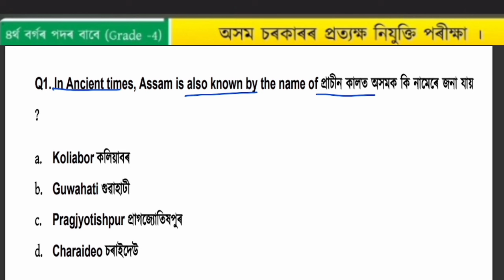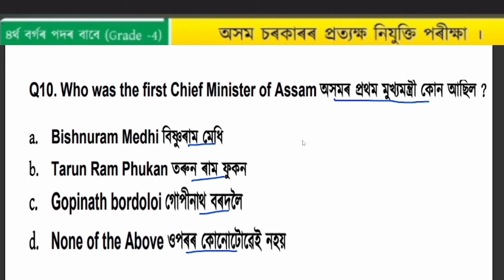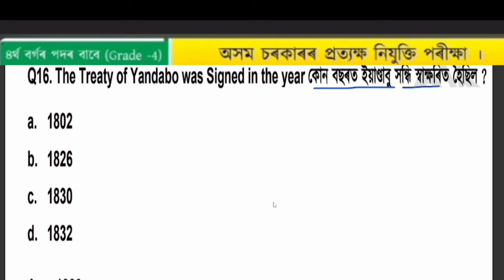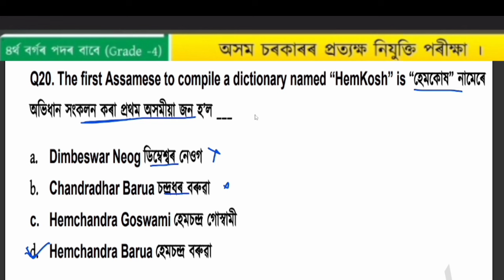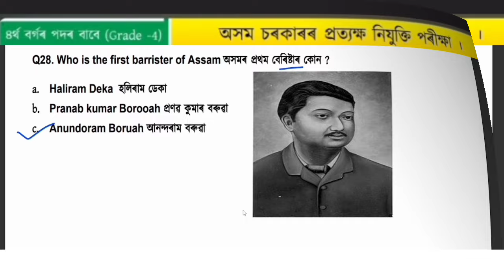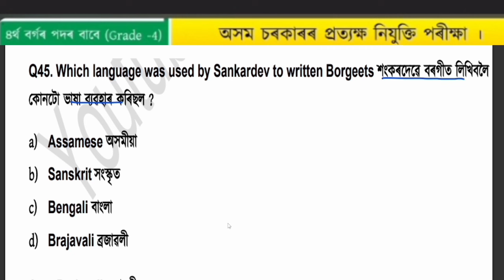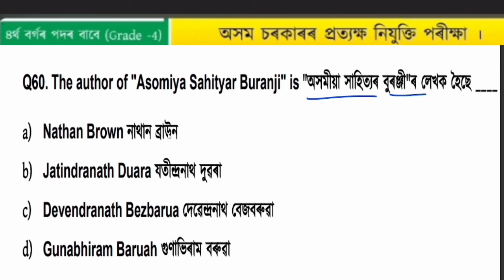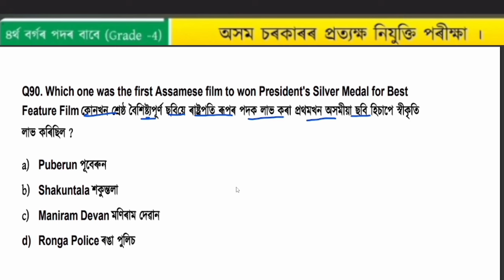Adre grade4 important questions|Assam direct recruitment questionAnswer|oneworld academy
SLRC- 2024 || MODAL SAMPLE PAPER-2 ||TOP MOST 100 MCQ || ASSAM YEAR BOOK 2024||LUCENT GK ||ASSAMEXAM || Assam Direct Recruitment||

SLRC- 2024 || MODAL SAMPLE PAPER-2 ||TOP MOST 150 MCQ || ASSAM YEAR BOOK 2023||LUCENT GK ||ASSAMEXAM

Assam common exam 2023 grade 3 & 4 exam Assam Direct recruitment gk questions
Assam Direct recruitment 2023 syllabus Assam Direct recruitment question paper
Assam Direct recruitment modal paper for Assam grade 3 exam
Assam grade iii previous question paper Assam grade iv previous question paper
Assam grade iv important gk questions answers Assam grade 3 social science gk question answer